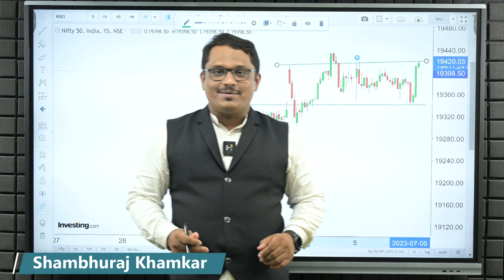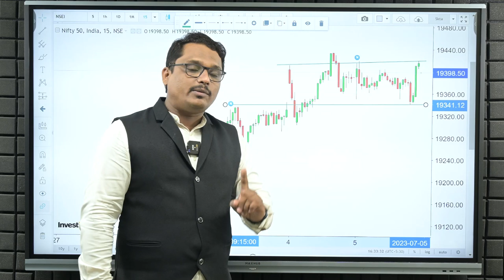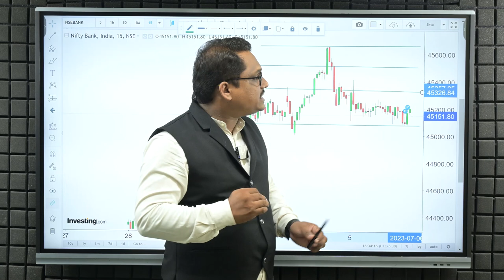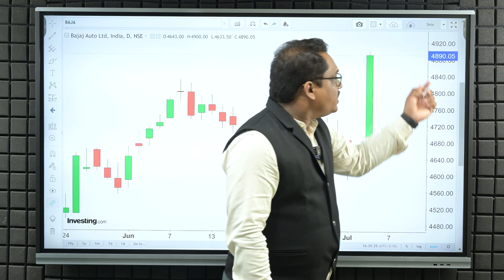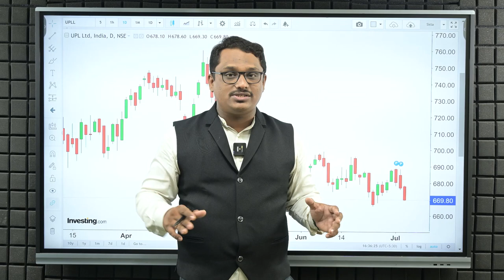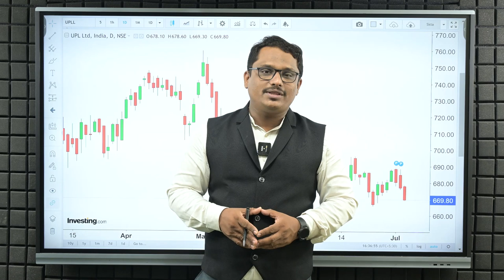expiry special setup | Shambhuraj Khamkar